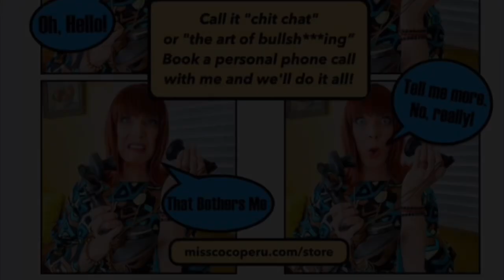More Coco!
New service: I will call you and we can chat one-on-one.